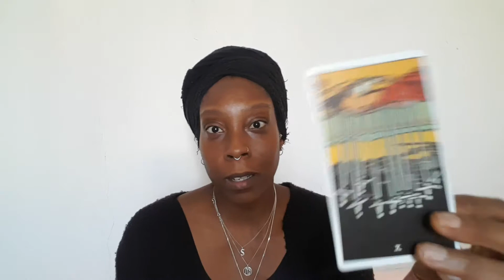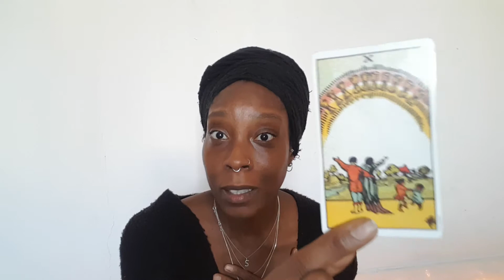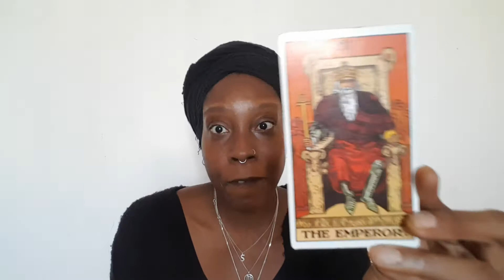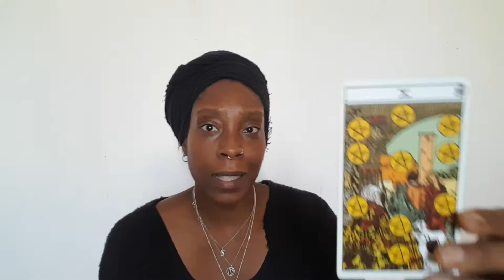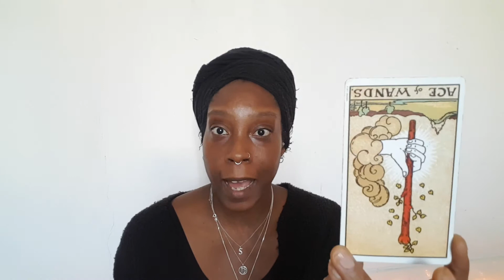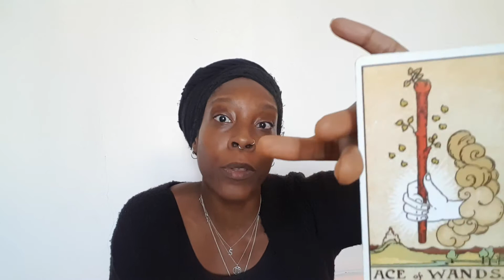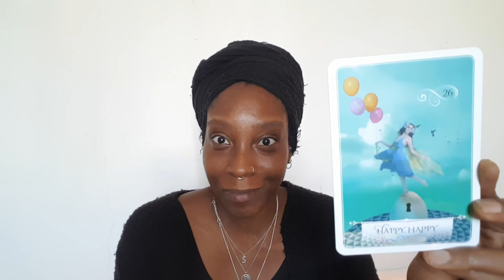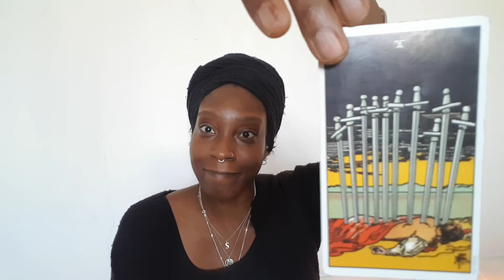GEMINI 9th - 15th NOVEMBER 2017 | LET THE DEAD LEAVES FALL AWAY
Your weekly Tarot and Oracle reading GEMINI Sun, Moon and Rising signs.